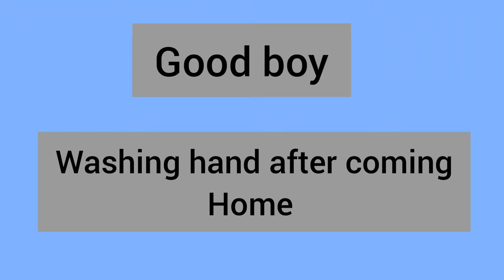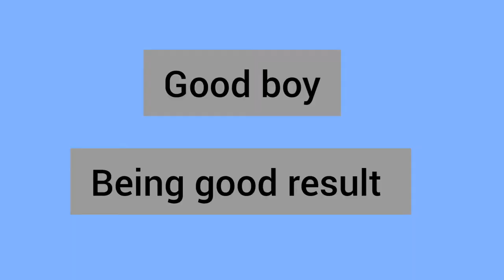Cleanliness.Good V.S Bad. Farhan's lifestyle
Hi friends hope you all are well. Today I am here with a new video. hope you all will enjaoy it. and remember to follow the rules to cleanliness. it is important.Goof bye

Actor:Farhan Atif

Farhan atif.
student,Dreamer,video maker

Edited by Sabiha Tabassum